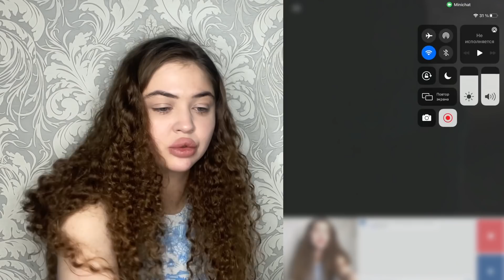Я ОПЯТЬ ВЛЮБИЛАСЬ!АРАБСКАЯ НОЧЬ С МУСУЛЬМАНИНОМ В ЧАТ-РУЛЕТКЕ